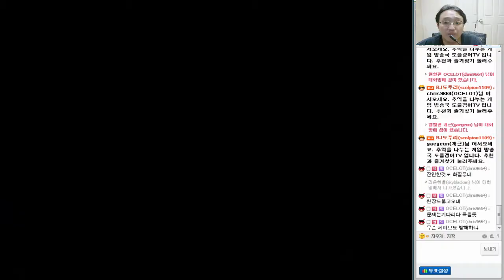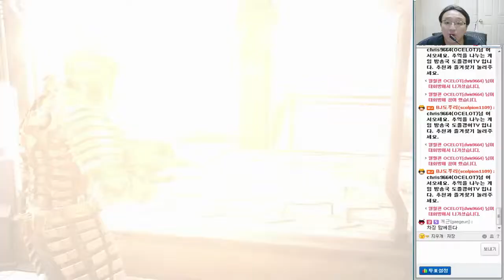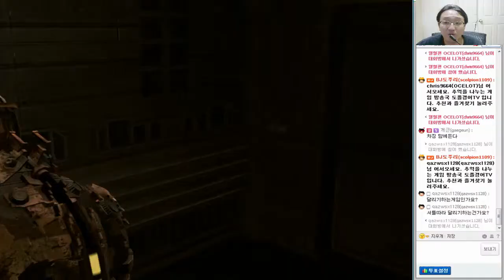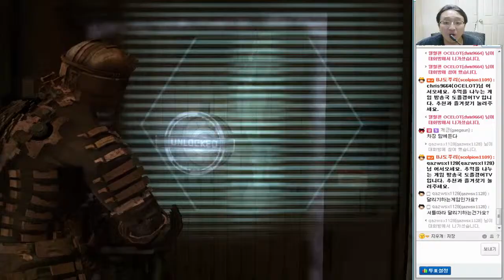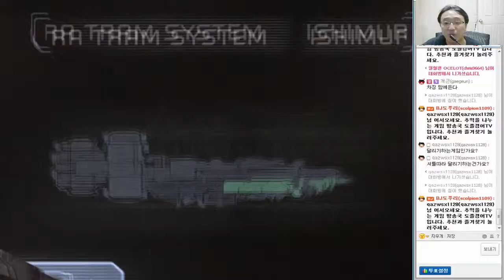[도플갱어TV] 체험! 공포 게임 특급 시즌 2 - 데드 스페이스 (Dead Space) 실황 26화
150819 데드 스페이스 (Dead Space) 실황 26화